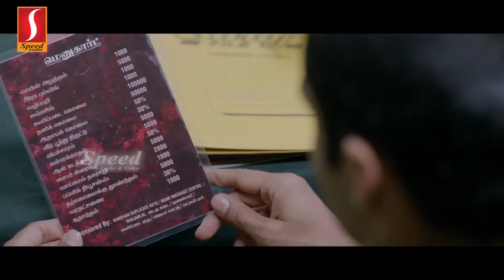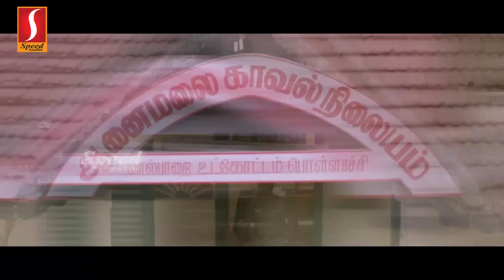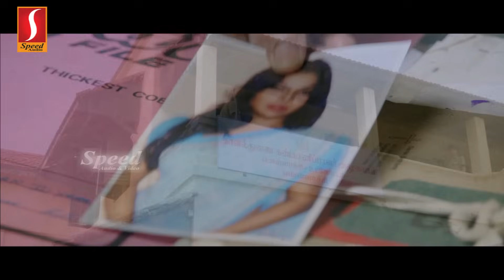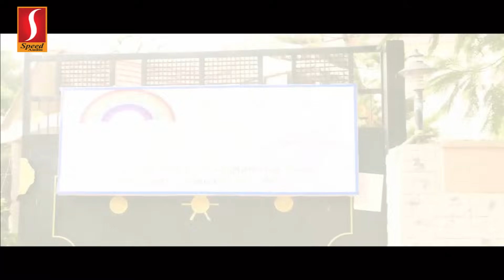Envisage English Dubbed Full Movie